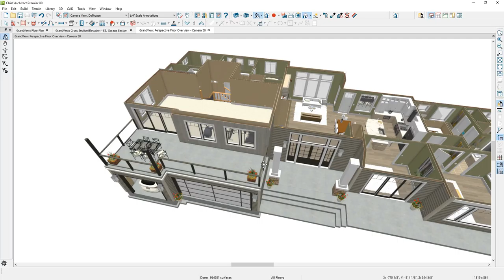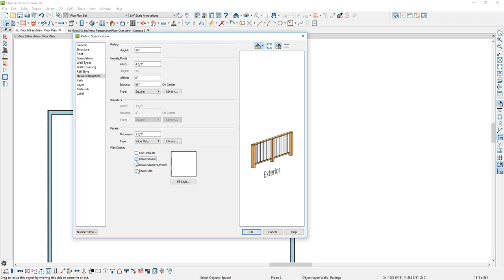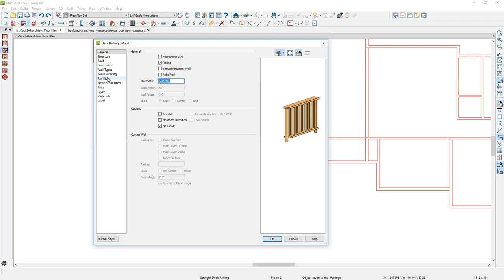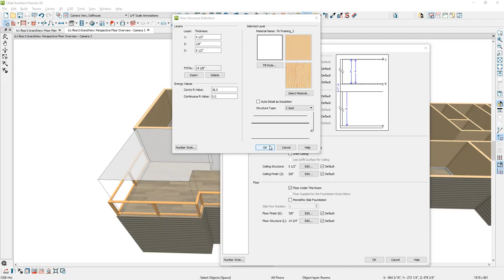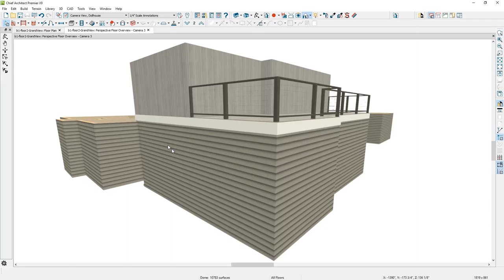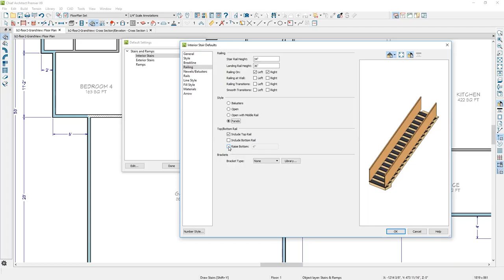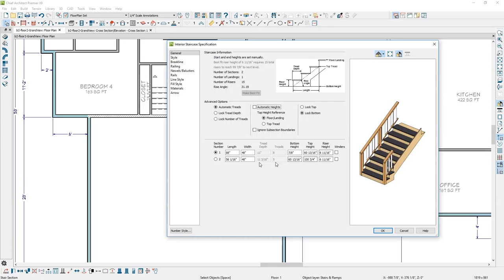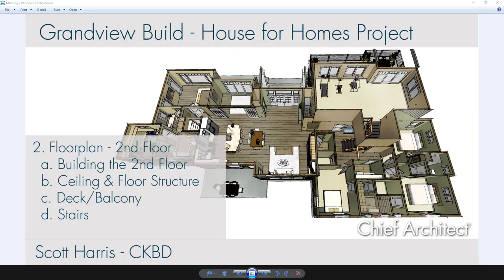Grandview Build Project- Second Floor Plan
Build the second floor for the Grandview House for Homes Project. We will go over information that includes:

0:41 - Building the 2nd Floor
5:28 - Deck and Balcony
12:40 - Stairs